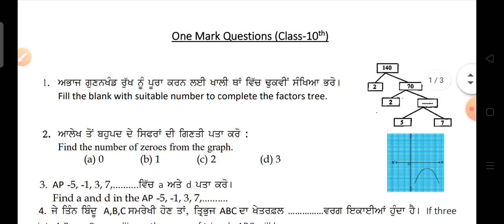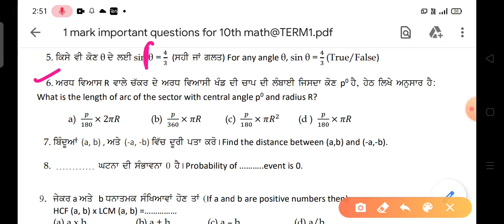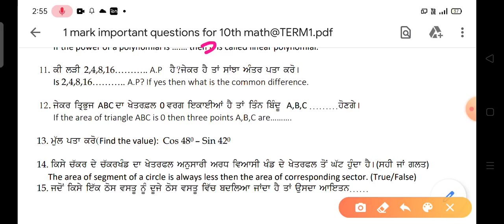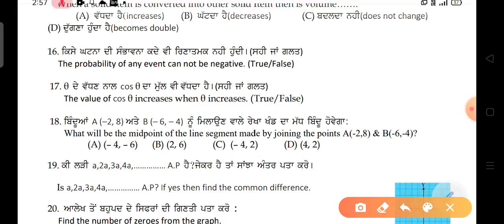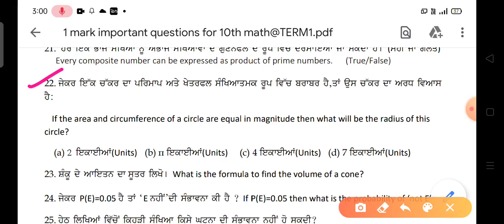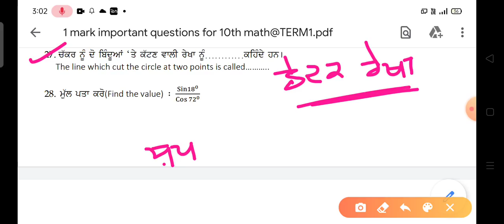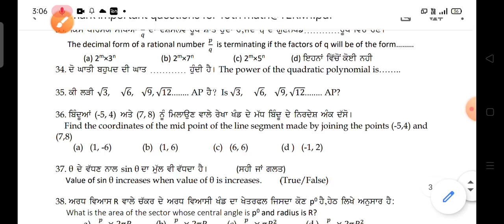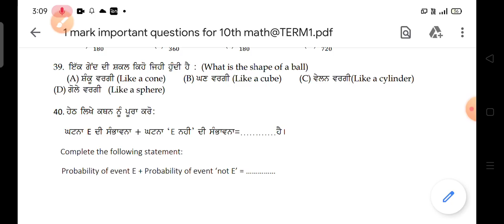|| 10TH MATH PAPER || IMPORTANT MCQs FOR Term - 1 Paper ||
||  10TH MATH REVISION PAPER  || IMPORTANT MCQs FOR  TERM 1 EXAM